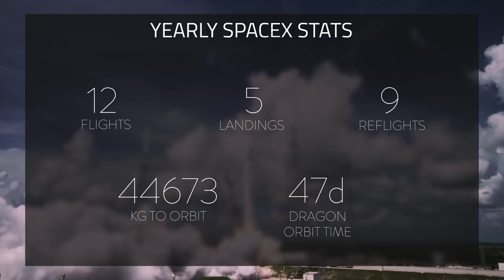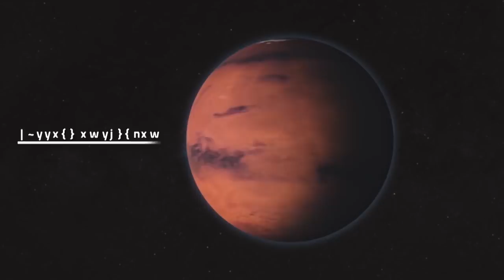SpaceX Monthly Recap | June 2018 | Two reflights, KSC expansion, and Air Force FH contract!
♫ | ZAYAZ - Sputnik